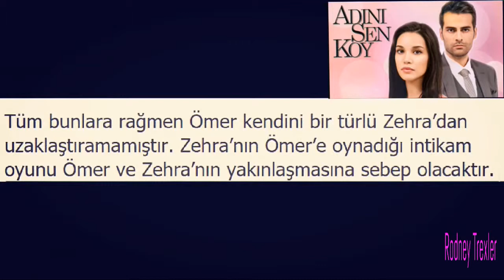Adını Sen Koy 135.Bölüm Özeti ( 24 Mart Cuma ) Rodney Trexler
Adını Sen Koy 135.Bölüm Özeti ( 24 Mart Cuma )